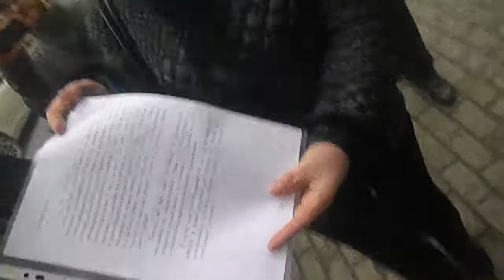Дмитрий Чернышов и Ко ч.2